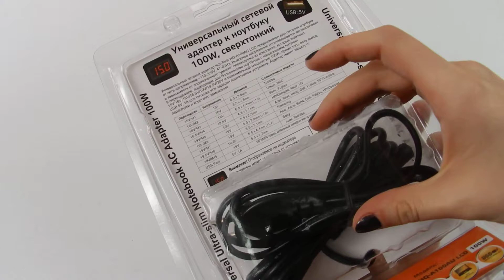Универсальный блок питания для ноутбука HQ-Tech HQ-A100AU LCD | unboxing